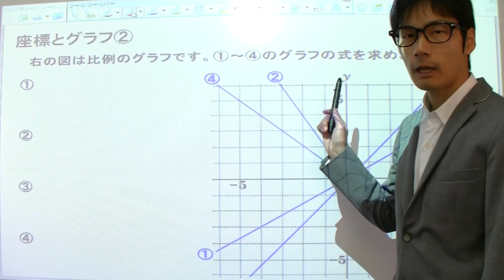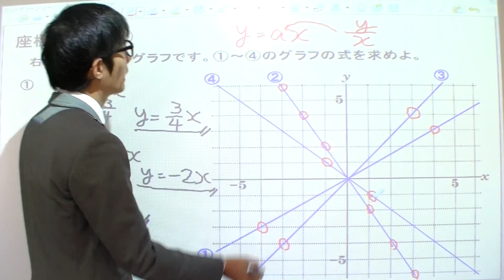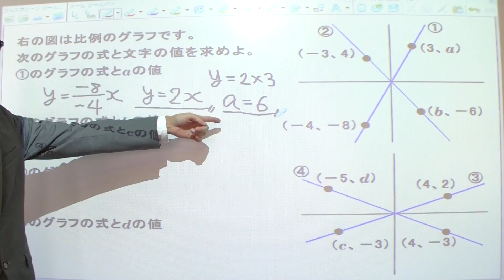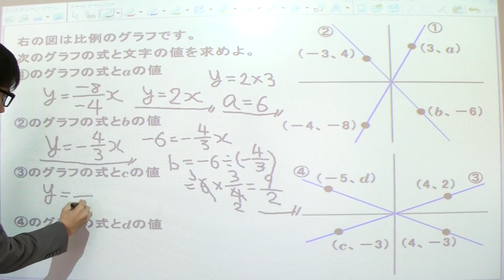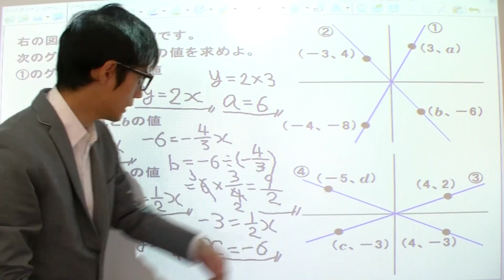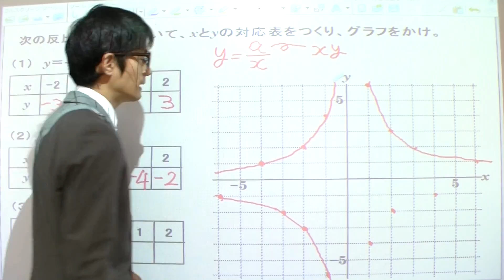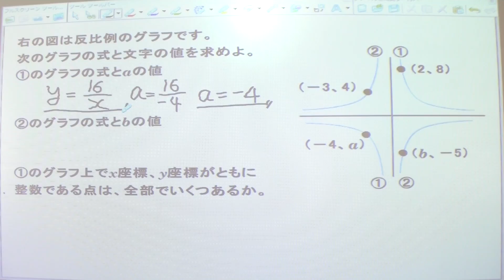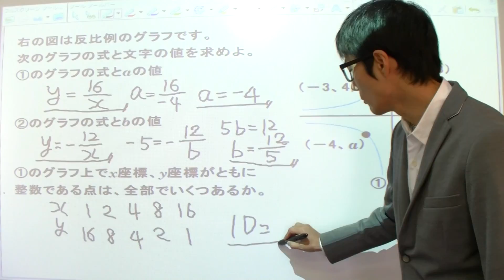26長い授業シリーズ☆座標とグラフ②（中学１年数学）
中学1年数学の座標とグラフの後半の授業です。
中学1年数学は全部で40回あります。